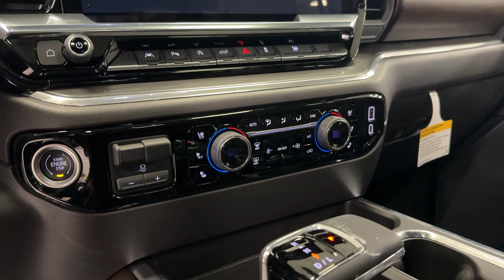2024 Chevrolet Silverado_1500 High Country Lake Bluff, Lake Forest, Libertyville, Waukegan, Gur...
New 2024 Chevrolet Silverado_1500 High Country available at Chevy Exchange located in 1 Sherwood Terrace, Lake Bluff, IL, 60044. Servicing the Lake Bluff, Lake Forest, Libertyville, Waukegan, Gurnee area.

You'll have love at first sight with the   2024  Chevrolet Silverado_1500. The smooth-riding Silverado 15 Hundred delivers rugged strength, a quiet and spacious cabin, agile handling, and technology that keeps you connected. These are just some of the great options this vehicle comes with: Heated Steering Wheel
, Pre-Collision System, Intelligent Auto on/off High Beams, Heated Driver Seat, Keyless Entry, Sun/Moonroof, Fog Lamps, Remote Engine Start, Heated Rear Seat(s), Power Passenger Seat. Everyone loves the strong, silent type. Make a date with the Silverado 15 Hundred.